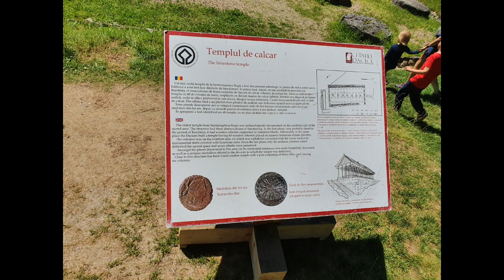Sarmisegetusa Regia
Sarmizegetusa Regia a fost capitala și cel mai important centru militar, religios și politic al statului dac înainte de războaiele cu Imperiul Roman.
Te impresioneaza dezvoltarea ce exista in acele timpuri.

IUBITI ROMANIA!

Sarmizegetusa Regia was the capital and the most important military, religious and political center of the Dacian state before the wars with the Roman Empire.
It impresses you the development that existed in those times.

LOVE ROMANIA!